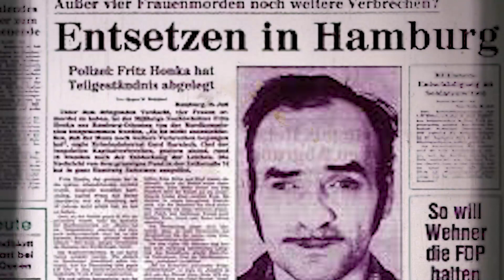Der goldene Handschuh Review / Kritik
In meiner Kritik zum goldenen Handschuh der mittlerweile auch auf Netflix erhältlich ist, stelle ich euch zunächst den ersten Fall des Fritz Honkas vor, der sich so tatsächlich in Hamburg zugetragen hat und stelle euch dann meine Kritik zu der goldene Handschuh vor. Wieso mir der Film gefallen hat und welche Aspekte interessant sind. So viele Filme und Serien auf Netflix aber nichts zu gucken? In meinem neuen Format VOD-Tipp möchte ich euch heute der goldene Handschuh empfehlen, der gerade neu auf Netflix ist. In den Siebziger Jahren in Hamburg-St. Pauli treibt der Frauenmörder Fritz Honka sein Unwesen. Auf den ersten Blick scheint der Verlierertyp ein harmloser Gast der Hamburger Kiez-Kneipe "zum goldenen Handschuh" zu sein, auf den zweiten Blick entpuppt sich Honka als Mörder, den es in den 70er Jahren tatsächlich so brutal gegeben hat. Der goldene Handschuh wird oft als widerwärtiges Werk zitiert, in meiner Kritik zu der goldene Handschuh möchte ich euch verraten, wieso ich der goldene Handschuh so interessant finde und wieso es sich dabei für mich um eine interessante Milieu-Studie handelt. Es geht um Macht, den Wunsch nach Zugehörigkeit und Liebe aber auch das simple behalten von Würde. Wie hat euch der goldene Handschuh gefallen?

Ich bin Alice und hauptberuflich arbeite ich als Head of Video bei einem großen Spielemagazin. Seit vielen Jahren mache ich bereits Videos auf YT. Mit Horrorzeit habe ich einen neuen Kanal gestartet, um mit euch zusammen das Genre zu zelebrieren. Ich möchte euch spannende Hintergründe zu Filmen liefern, Genres und Tropes besprechen und ganze Filmreihen zusammenfassen.

Kapitel
00:00 Intro
00:34 True Crime Vorgeschichte Fall Honka
01:18 Review
10:17 Fazit